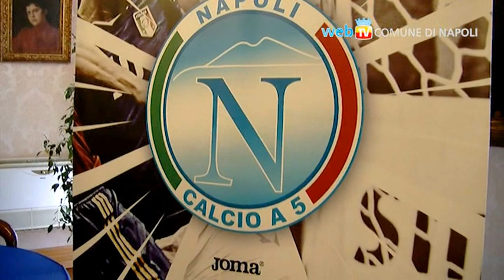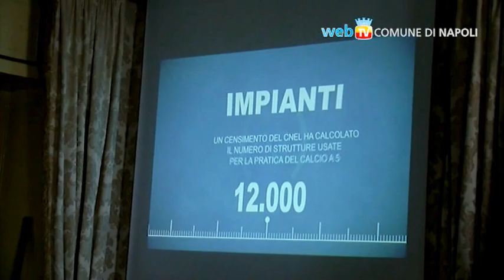ASD Napoli calcio a 5, al via la serie A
E'stata presentata ufficialmente la Società Napoli Calcio a 5 alla presenza dell'assessore allo sport Pina Tommasielli, del presidente della Divisione Nazionale calcio a 5 Fabrizio Tonelli, e del presidente onorario della A.S.D. Napoli calcio a 5  Edoardo Cardillo. Ripescata in serie A dopo la splendida stagione dello scorso anno nella quale erano arrivati a un soffio dalla promozione l'asd Napoli calcio a 5 si presenta al via del massimo campionato con una squadra costituita da un mix di giovani promesse e di giocatori esperti con l'obiettivo di conquistare innanzitutto una tranquilla salvezza e di portare il più in alto possibile il nome della città partenopea su tutti i campi d'Italia.